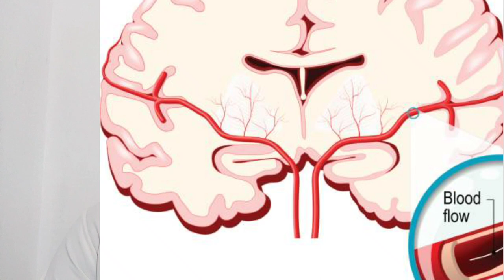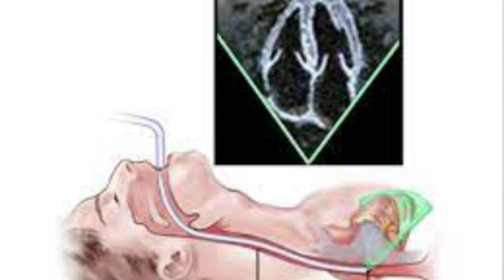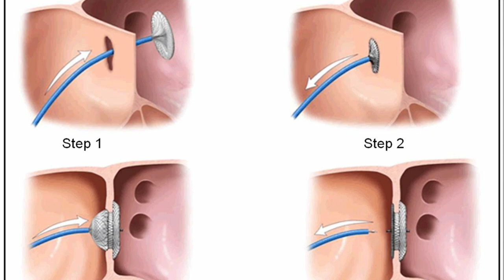Atrial septal defect/ASD/Hole in heart / ASD की पूरी जानकारी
Hii myself Dr Nagendra thalor interventional cardiologist
In this video we get complete information about atrial septal defect
What is asd, types
Causes of add
Symptoms of asd
Diagnosis of asd
Management and post management precautions and follow up of asd
Thanks

asd is defect in upper of heart called atrium. ond is right atrium and other is left atrium. so pure oxygenated blood from left atrium is mixed with deoxygenated blood in right atrium. so right atrium get extra blood from left side this extra blood volume increased the size of right atrium and right ventricle and pulmonary artery.
when this extra blood volume reach to lungs , lungs filled with blood and patient feel breathing problem, chest pain ,
So better is to close asd either by device closure or surgery which is suitable for asd and you
after asd closure size of right side heart decrease with time and symptoms relieved and patient feels better